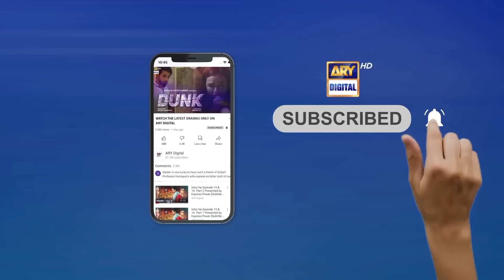Yeh Na Thi Hamari Qismat Episode 30 [Subtitle Eng] 15th March 2022 - ARY Digital Drama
Yeh Na Thi Hamari Qismat Episode 30 - 15th March 2022 - ARY Digital Drama

To Watch all the episodes of Yeh Na Thi Hamari Qismat

Yeh Na Thi Hamari Qismat’ is the story of two sisters who have different aspirations in life.

The elder sister Muntaha is well educated and focused in life and employed at a good organization. While younger sister Alishba is carefree and is always looking for an easy life after marrying a rich person.

Cast:
Muneeb Butt as Ayan
Haroon Shahid,
Hira Mani as Muntaha
Noor Hassan as Yasir
Aiza Awan as Alishba
Saba Faisal
Khaled Anam
Shehryar Zaidi
Annie Zaidi
Raja Haider
Salma Hasan
Kinza Malik
Amna Malik.

Timing: Yeh Na Thi Hamari Qismat every Monday to Thursday at 9 : 00 PM on ARYDigital